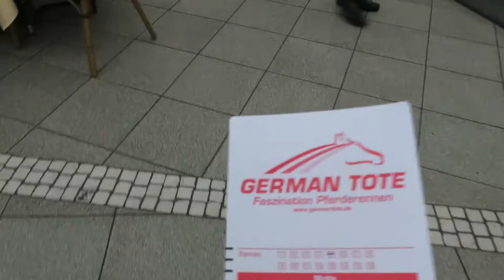Ein Tag beim Pferderennen Köln Weidenpesch | Dani's Diary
"Gott schütze uns vor Sturm und Wind und Pferden, die zu langsam sind!"